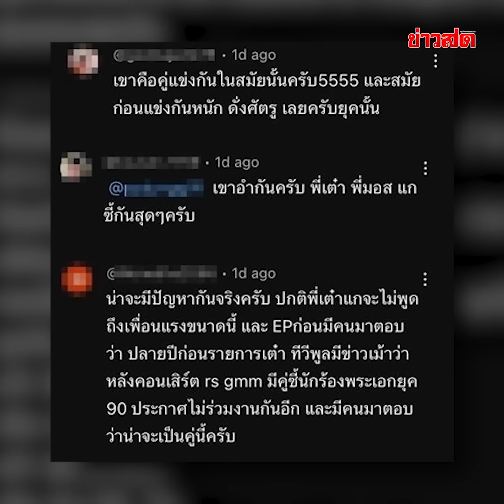เดือดกลางรายการ ‘เต๋า’ แจกกล้วย-เลิกคบ ถ้ามีเต๋า ต้องไม่มีมอส! : Khaosod - ข่าวสด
หรือมันจะไม่ใช่แค่เรื่องอำ เมื่อ  ‘เต๋า’ เดือด แจกกล้วยกลางรายการ ประกาศเลิกคบ ‘มอส’ ด่าเป๊กลั่นมาประสานxxxอะไร